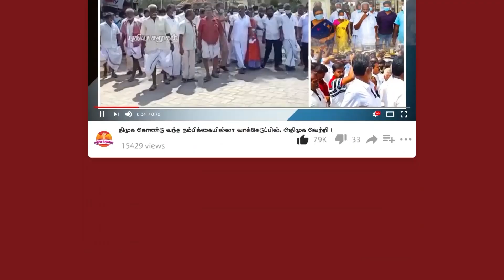திருவள்ளுவரின் பெயரில் அமெரிக்காவில் சாலை.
As a testament to Tiruvallur's excellence, Road currently named for the first time in the United States